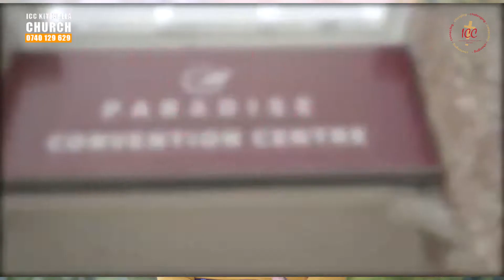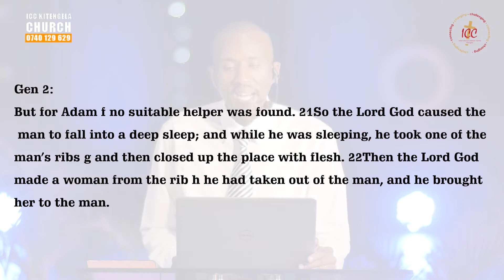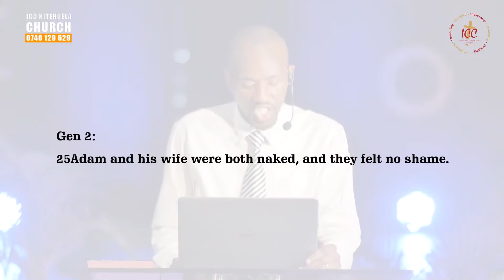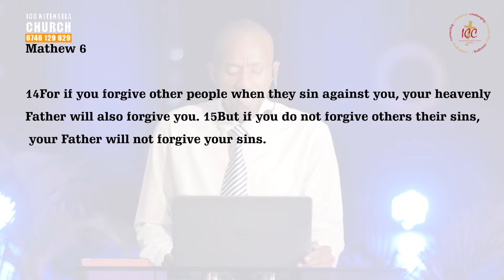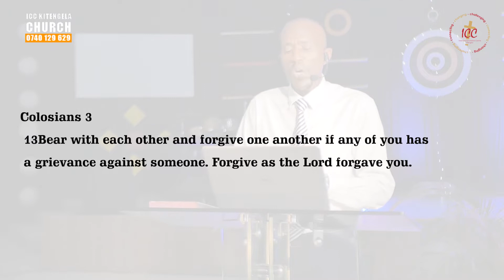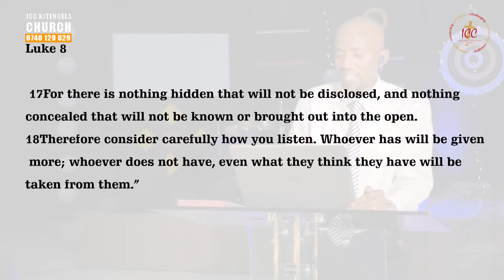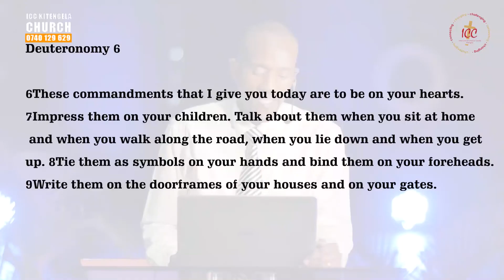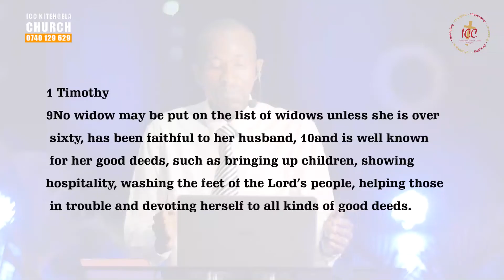Main Service | Healthy Family Relationships | Rev. John Kimani